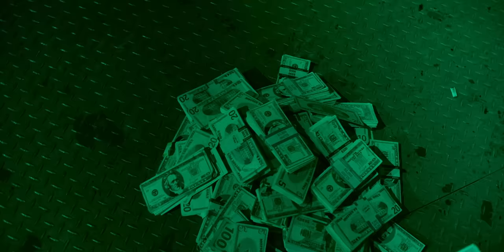Hail The Sun "Mental Knife" (Official Music Video)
"Mental Knife" is from Hail The Sun's new album Mental Knife, out now.

On tour in the FALL!
09/13 - Sacramento, CA @ Holy Diver
09/14 - San Francisco, CA @ Bottom Of The Hill
09/15 - Los Angeles, CA @ Troubadour
09/17 - San Diego, CA @ SOMA Side Stage
09/18 - Phoenix, AZ @ Club Red
09/20 - Dallas, TX @ Deep Ellum Arts Co
09/21 - San Antonio, TX @ Paper Tiger
09/22 - Houston, TX @ The Secret Group
09/24 - Orlando, FL @ Soundbar
09/25 - Margate, FL @ O’Malley’s
09/26 - Atlanta, GA @ Masquerade Hell
09/27 - Baltimore, MD @ Metro
09/28 - Philadelphia, PA @ Voltage Lounge
09/29 - Brooklyn, NY @ Knitting Factory
09/30 - Boston, MA @ Brighton Music Hall
10/02 - Toronto, ON @ Velvet Underground
10/03 - Ferndale, MI @ Loving Touch
10/04 - Indianapolis, IN @ The Citadel
10/05 - Chicago, IL @ Subterranean
10/07 - Denver, CO @ Bluebird
10/08 - Salt Lake City, UT @ Kilby Court
10/10 - Seattle, WA @ El Corazon
10/11 - Portland, OR @ Hawthorne
10/13 - Fresno, CA @ Strummers

Director - Jon Ryan
Director of photography - Jordan Wolfbauer
Make up/Fx - Nicole Asher
Actress - Page Ruth
Grip - Chris Meyers

Lyrics:
Emotion inflammation calloused and abound.
Emotion agitation scarring of the soul.

Nervous system challenged.
Parts of me invalid.

In a dream I embody it.
Scenes hyperbolic.
Sensing what's left to come.
I know it’s bad when I look back and I see my arms drag me along.

Getting stabilized.
Get it sterilized!

Brace while they cauterize.
There’s no fight in a lesion that can’t heal itself
I prep the mental knife.
We cut and we tear what we’re wanting to part with.

Emotion agitation scarring of
Stitch the laceration.
Trauma setting in!

I see myself on the bed, seething from post surgery.
I keep saying this dream isn’t real. I’m sure.
While I’m looking up at me…
Suture it up.
Suture it up.

The trauma never should have left the room.
Never should have wandered, never.
Never!

Emotion agitation scarring all around.